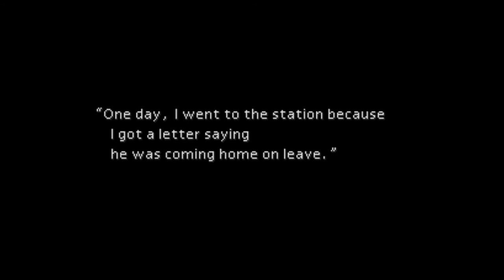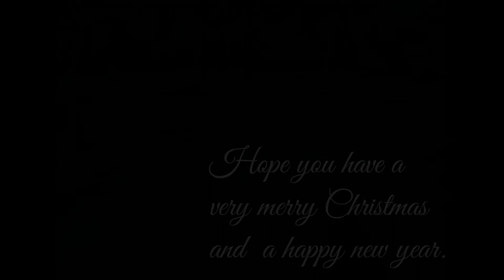Oney Plays compilation Grandma Got Run Over by a Reindeer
I'd rather sub